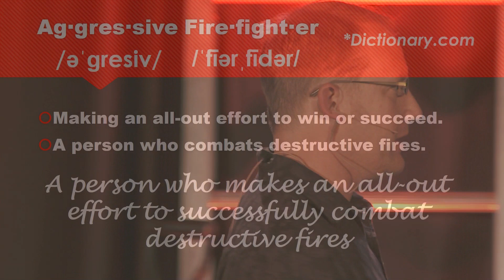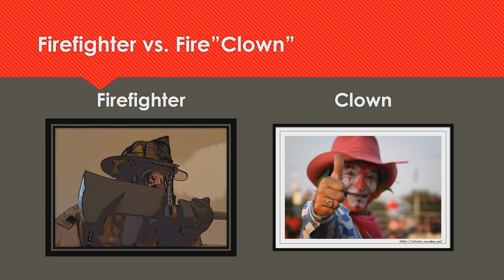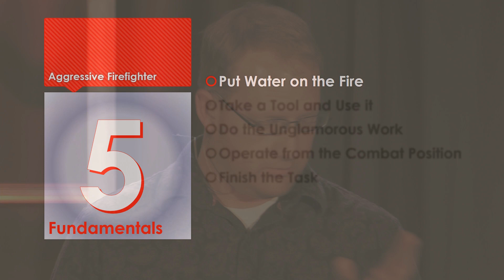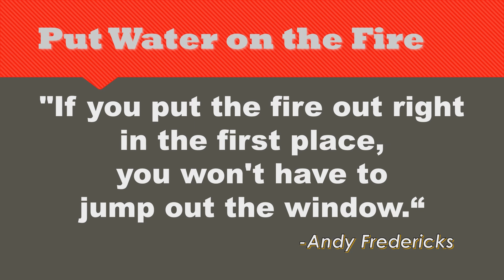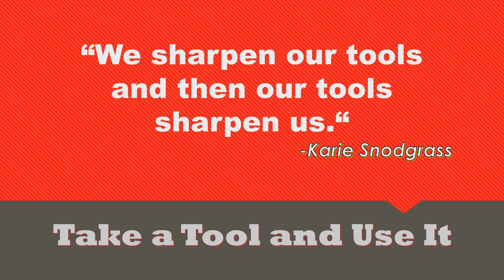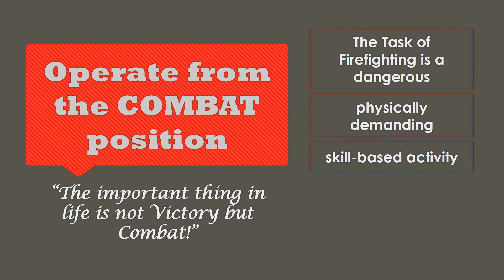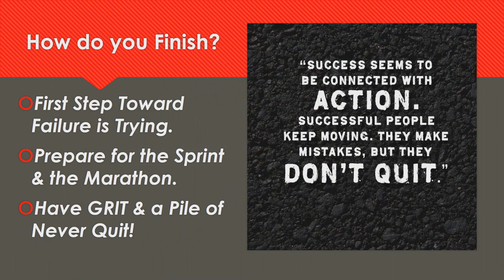Fundamentals of Aggressive Firefighting | Michael Snodgrass | FIRExTalk PDX '15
What is FIRExTalk?

The FirexTalk one-day firefighter conference is designed to help fire service communities, organizations and individuals spark conversation and connection through a local TEDx-like experience.  At a FIRExTalk event, twenty 20 minute “talks on fire” are given by local presenters.  Each presentation is professionally video recorded and placed on the FIRExTalk YouTube channel and website. This sparks conversation and connection at the local and national level. FIRExTalk events are planned and coordinated by FIRExTalk llc.

Michael Snodgrass has served the Gresham Fire Department for 21 years.  He is currently a lieutenant at station 71.  Michael served as a wildland firefighter with CalFire for three years in Riverside County, CA before being hired by Gresham.  He is a member of the Gresham Fire US&R team, Technical Rescue Team, and First Whip FOOLS.  Michael started Aggressivefirefighter.com as an out
let for his passion for firefighting.  He knows training is the keystone to being a strong firefighter.